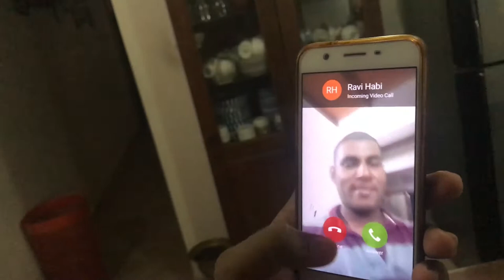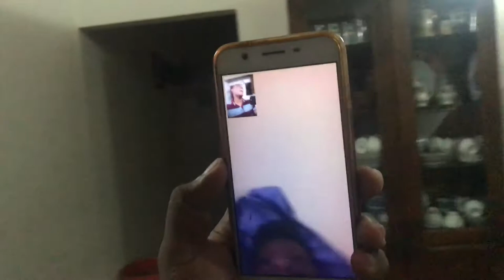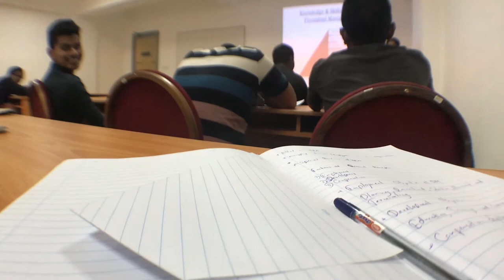තට්ටේ ගෑම *Reactions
I'm a 23 years old musician/Video producer who lives in Kandy,Sri Lanka. this is a vlog about my day. enjoy